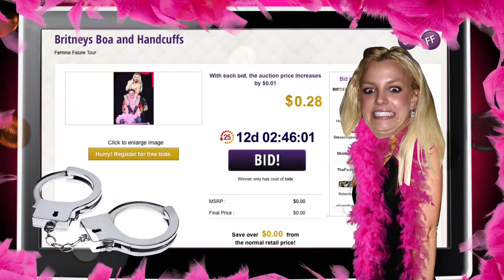Woman's Breast Implants Explode After Playing with iPhone!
A woman was playing a game on her iPhone and her breast implants exploded! We explain with a "Dish Nation" dramatic reenactment!